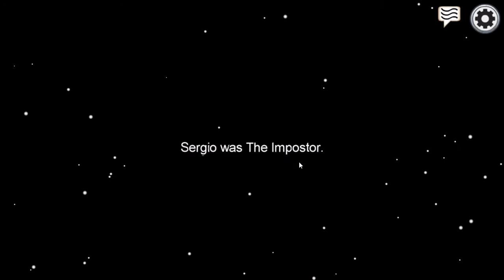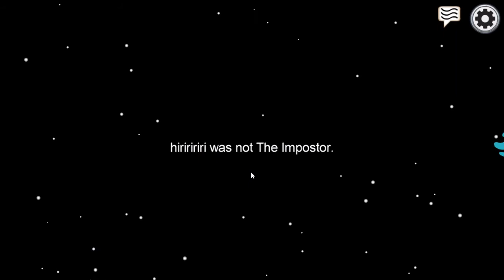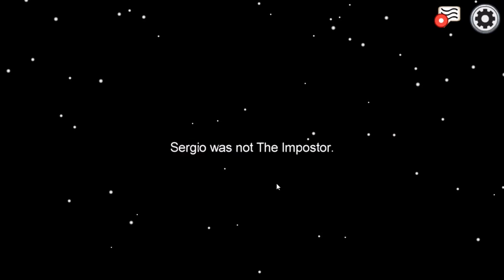Amongus ep 2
This is the 2nd episode of among us with the boyz.